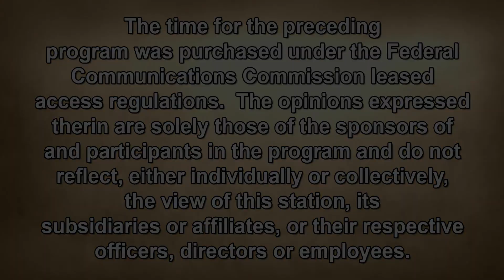The Sam Lesante Show - LVHN President Fletcher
Sam talks with John Fletcher, President LVH-H & Anthony Valente, MD, Vice President, Medical Affairs about designing healthcare for the future.